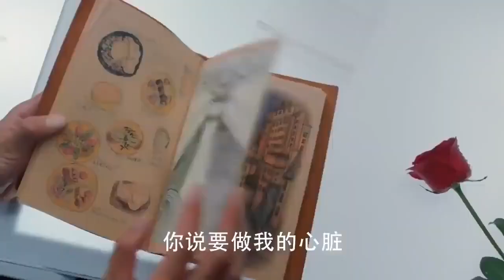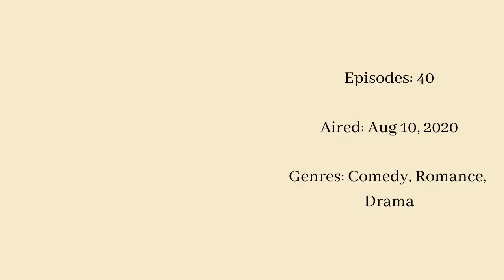Top 6 Chinese Drama of Song Wei Long || Chinese Drama List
LIST:
0:00 Introduction
0:10 Beautiful Reborn Flower
0:59 In a Class of Her Own
1:44 Long For You
2:19 Untouchable Lovers
3:05 Go Ahead
3:53 Find Yourself